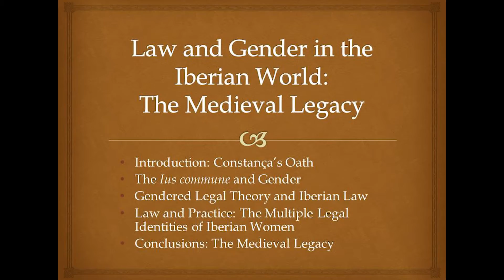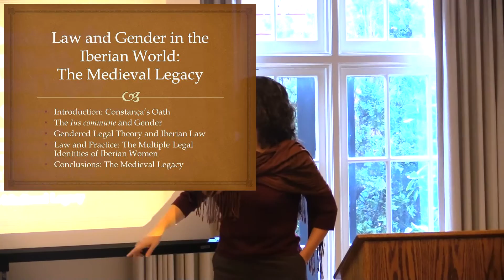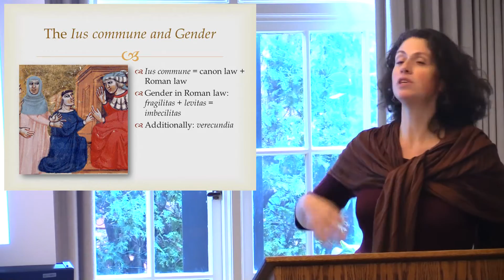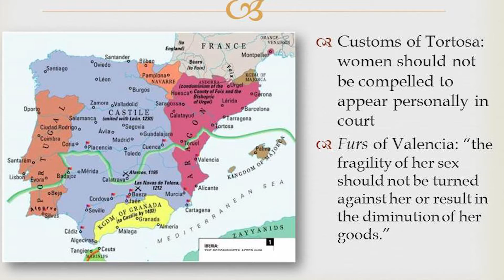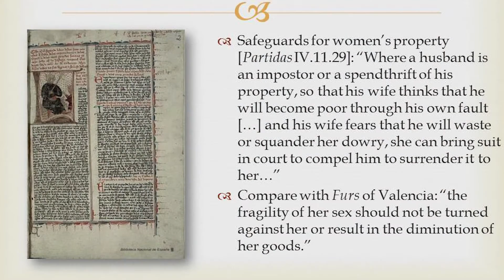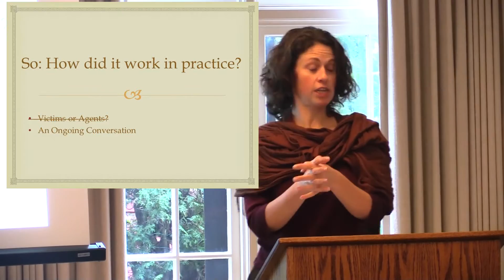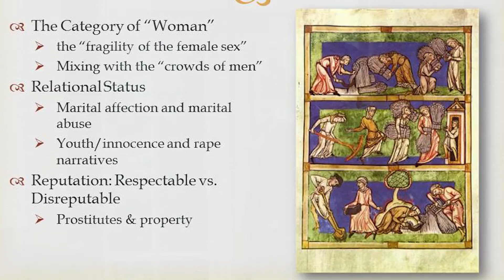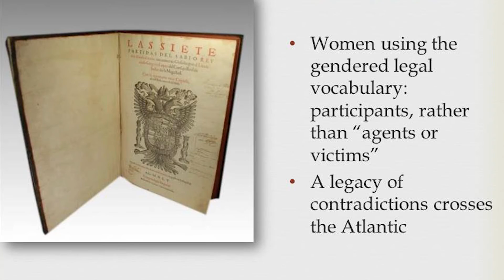The medieval roots of gender and sexuality in Spanish colonial law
Marie Kelleher will discuss the medieval roots of gender and sexuality in Spanish colonial law, beginning with the written law (both secular and ecclesiastical) and how it defines the parameters of respectable female behavior. She will then turn to law as a discursive practice, in which women engaged with both courts and communities to define themselves, paying special attention to how innovations in procedural law (especially inquisitorial procedure) provided the framework for this to take place. She will conclude with a couple of brief case examples on the intersection of law, gender, and violence to illustrate what was at stake in these self-definitions

Marie Kelleher, Assoc. Prof. of Medieval History, CSULB, author "The Measure of Woman: Law and Female Identity in the Crown of Aragon," Winner of the American Historical Association’s 2012 Premio del Rey and in progress: “The Hungry City: Food, Famine, and a Year in the Life of Medieval Barcelona."